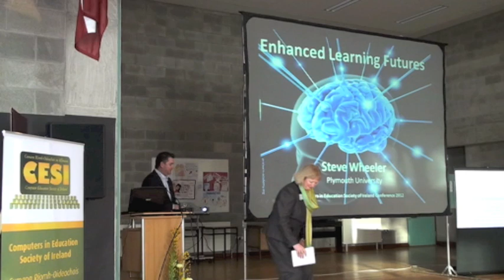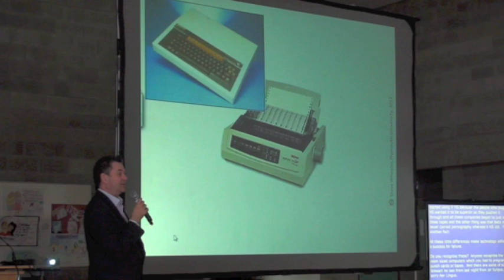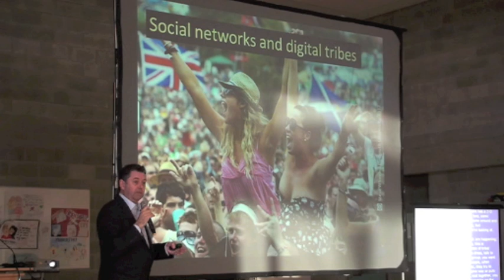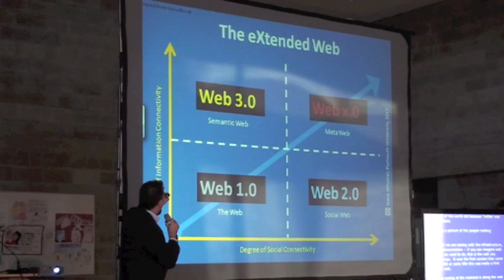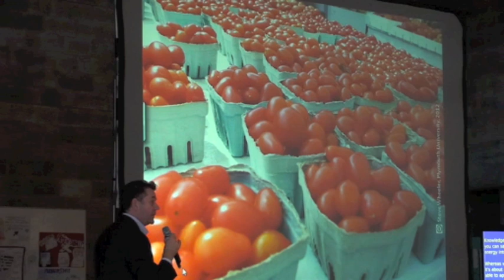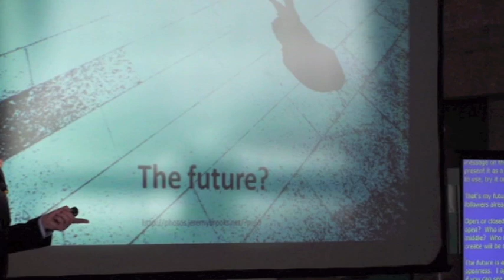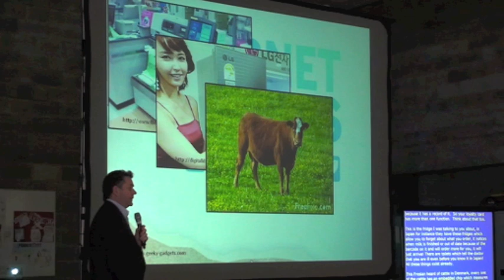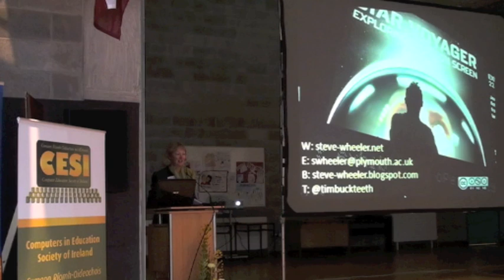CESI 2012 Capstone - Steve Wheeler.m4v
The full capstone presentation from the 2012 CESI National Conference